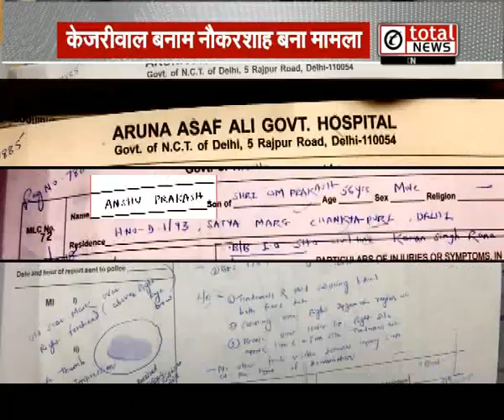Kejriwal को कैसे महँगी पड़ेगी IAS की पिटाई?||Total TV पर सबसे बड़ी बहस || Anshu Prakash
दिल्ली के मुख्य सचिव अंशु प्रकाश ने शिकायत दर्ज करते हुए बताया कि सोमवार शाम को मुख्यमंत्री केजरीवाल के आवास पर सीएम की मौजूदगी में आधार से जुडी समस्याओं पर वार्ता के दौरान आप के विधायकों ने उनसे बदसलूकी करी और मारपीट भी की .

DelhiChiefSecretary मामले में AAP विधायक अमानतुल्लाह खान समेत अन्य पर FIR

DelhiChiefSecretary मारपीट मामला: गृहमंत्रालय ने मांगी उपराजयपाल अनिल बैजल से रिपोर्ट

CS Anshu Prakash मारपीट: दोनों आरोपी AAP MLAs को जेल.